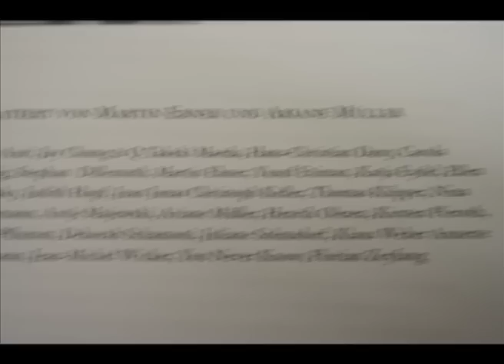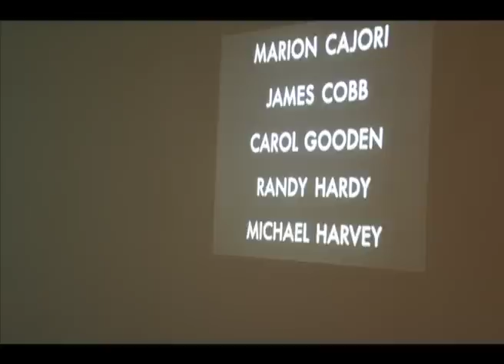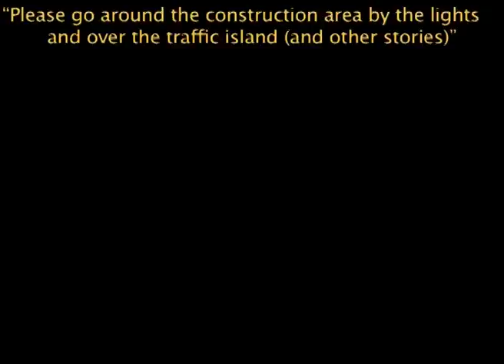jkw@kunstverein schattendorf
jungekunstwien@kunstverein schattendorf
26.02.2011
"please go around the construction by the lights and over the traffic island (and other stories)"